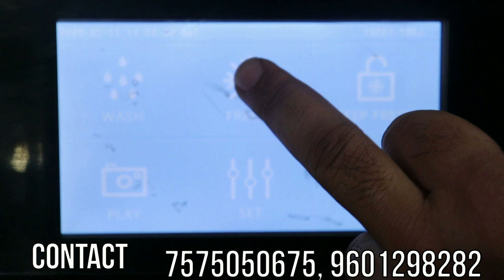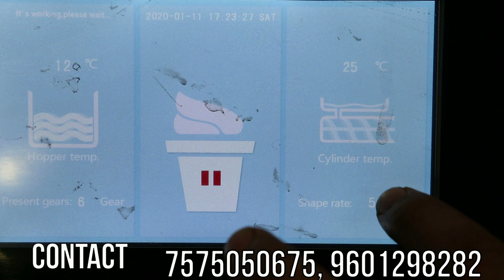Softy Ice Cream Machine 2020 Advance Function Model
hello

we are manufacturer and supplier of soda machine , soda filling machine, softy ice cream machine, ice cream machine, sugarcane juice machine, juice dispencer, popcorn machine, candy floos machine, and many type food and beverages machinery ...

this video special for softy ice cream machine 2020 advance function model with digital touch paid display .

softy ice cream machine is top model...  dolphin appliance lounch  this type digital advance  function model softy ice cream machine in indian market...

this softy ice cream machine have inside all digital function ... like pre cool and nigh mode system .. + digital air pup system .. you can adjust air and hardness as your per requirment .

this softy ice cream machine is fully power protected .. in future will chace to come any problem in this machine ... this machine alert you before come problem .. so in this machine have no chance of any damages

how to make ice cream flavours ... how to make full recipy ... how to solve any problem in future if come ... inside touch disply will guide you everything .

so  in market this softy ice cream  machine is fully sutible for indian ice cream market...

we provide all over india free delivery .. free packing.. free 10kg softy ice cream powdee, free steblizer, free flavours mixture machine and etc .

dolphin appliances
alka cinema road,
bhavmagar -364001, gujarat